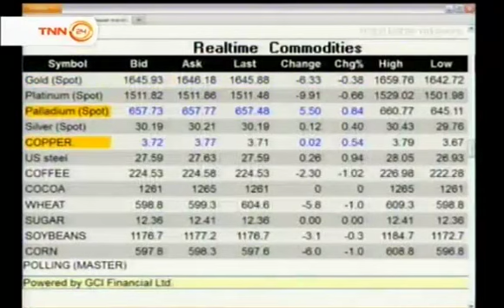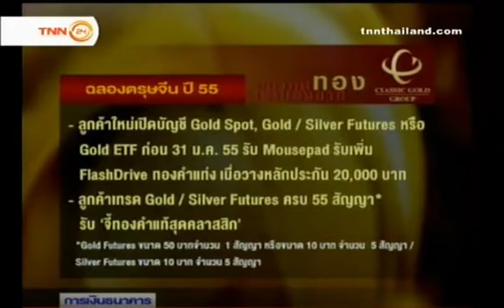รายการ Moneydelivery 18Jan2012 Classicgoldfutures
คุณณัฐฑี จุฑาวรากุล ประธานเจ้าหน้าที่บริหาร บริษัท คลาสสิก โกลด์ ฟิวเจอร์ส จำกัด ร่วมพูดคุยในรายการ Moneydelivery TNN24
ช่วง อนาคตทอง เรามองขาด กับ classic gold ร่วมพูดคุยเกี่ยวกับสาเหตุและปัจจัยที่ทำให้ทองคำที่ขึ้นสูงอย่างต่อเนื่อง
วันพุธที่ 18 มกราคม 2012